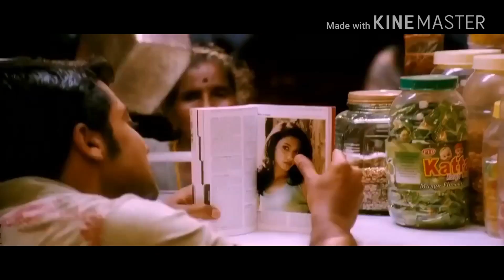Vili moodi yosithal, @whatsapp status tamil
Vini edits..